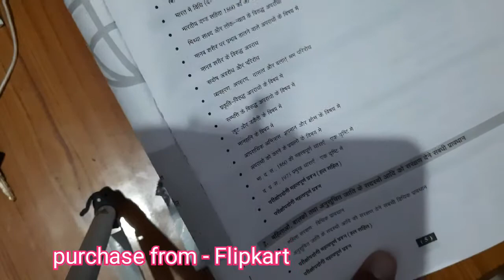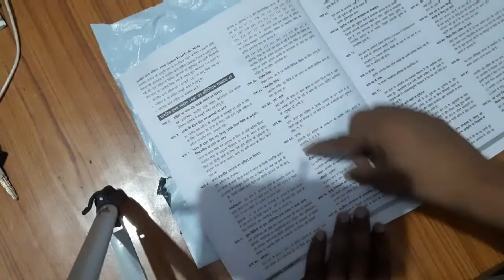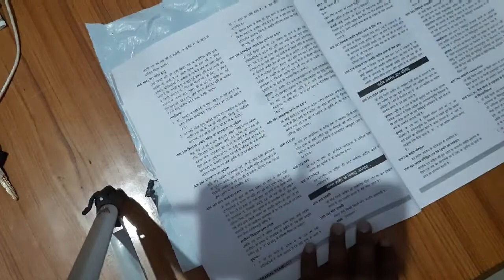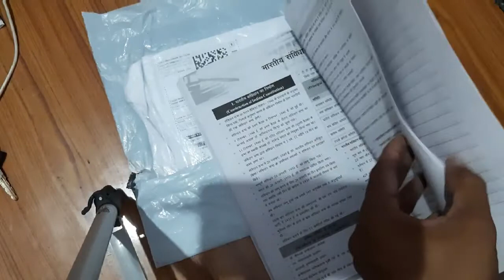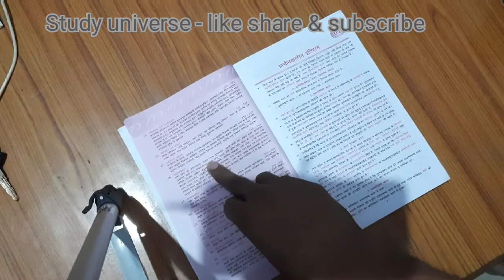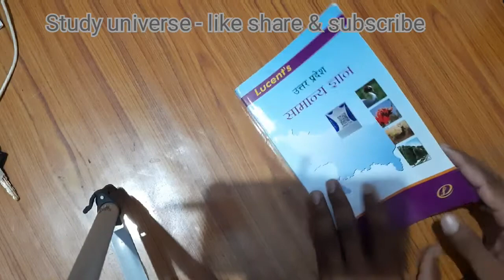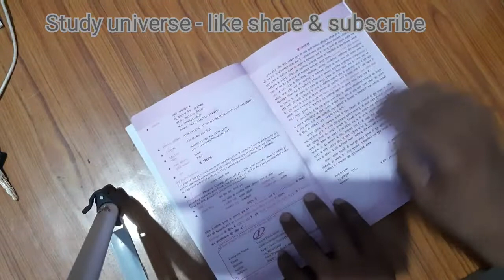UPSI Best Book Review || Up Lucent gk book review || मूलविधि संविधान बुक रिव्यु